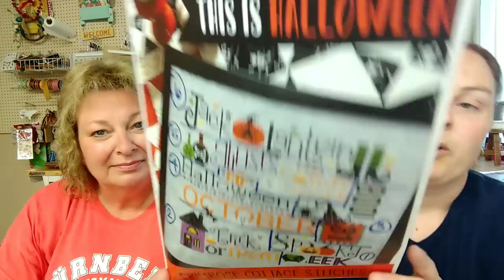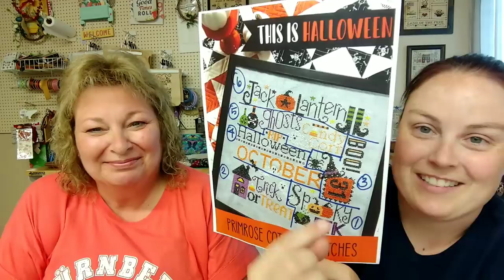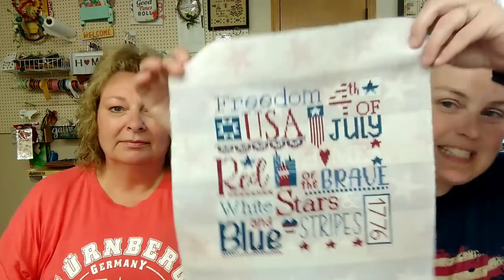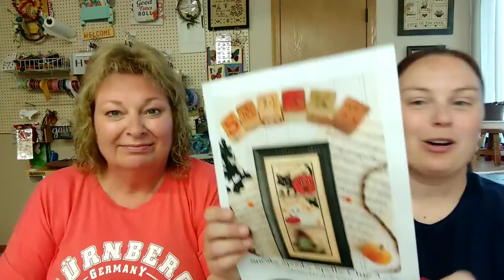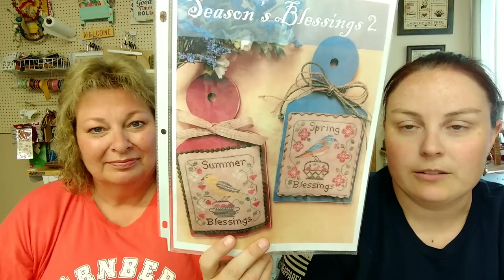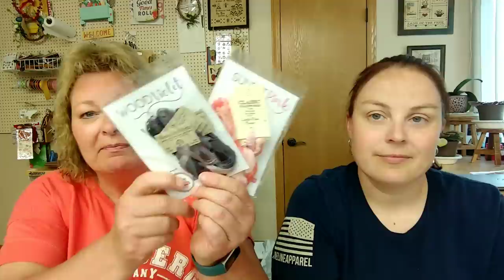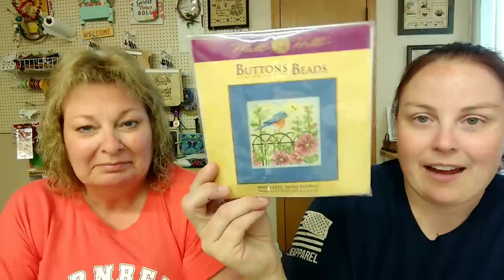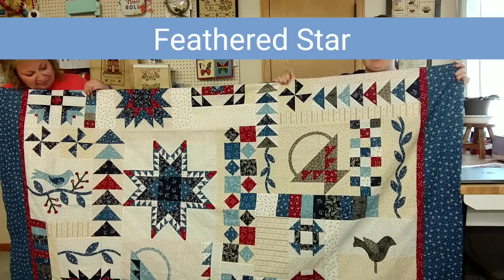Flosstube #45 7/17/22 - Stitch Alongs Galore!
This is a channel about Cross-Stitching and some quilting.

Sneaky Spooky Spells Mystery SAL
Misty Prusel – Luminous Fiber Arts

This is Halloween SAL
Pattern: This is Halloween
Designer: Primrose Cottage Stitchers
August 1st - Monday
We split the pattern up into 6 sections to make this SAL more manageable. Our plan is to stitch one section a week, starting Monday, August 1st. We would love to have you join us!! Check Instagram for everyone’s progress under thisishalloweensal.